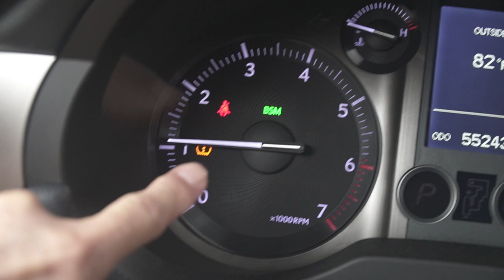クギふんだあー【Lexus GX460】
日常皆さんもあると思いますが、久々に釘をふみタイヤがペシャンコ、外してスペアーと交換、そしてペシャンコになったタイヤを直しました。
それなりの工具を持ってると意外と簡単、、インパクトレンチとトルクレンチ位揃えると、結構後々便利ですよ。
もうそろそろ、タイヤ交換の時期ですね、。

▶︎ CAMERA GEAR
Sony a6500, 18x105